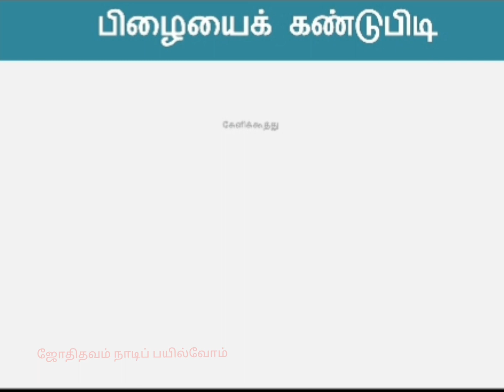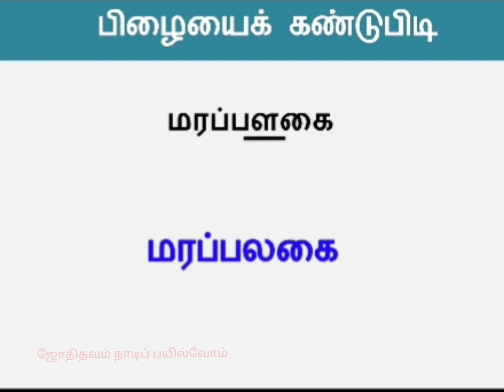சொல் விளையாட்டு தமிழ்/தவறான எழுத்தைக் கண்டுபிடி/பகுதி2/வார்த்தை விளையாட்டு தமிழ்/word game in Tamil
தவறான எழுத்தைக் கண்டுபிடி

சொல் விளையாட்டு தமிழ்

word game in Tamil